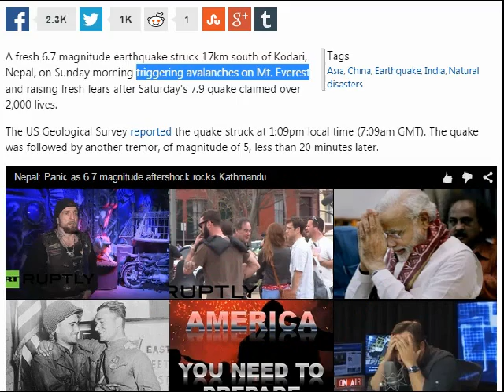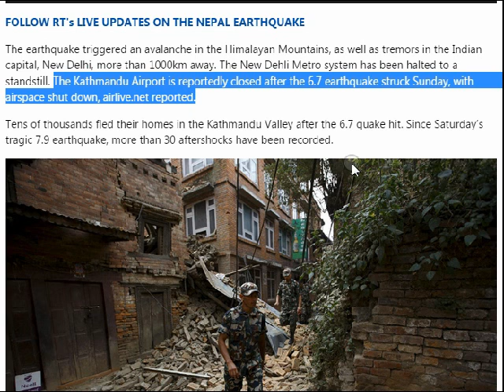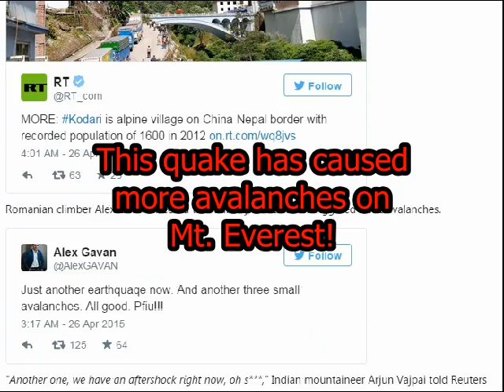UPDATE! More devestation in Nepal! 6 7 quake rattles the region!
More Avalanches on Mt Everest